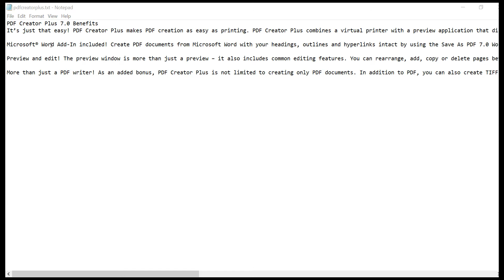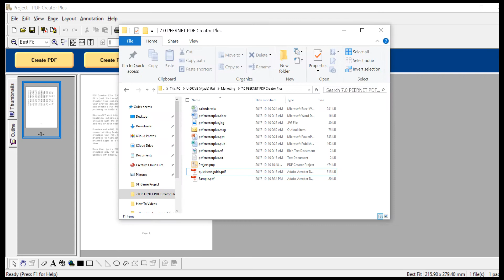TEXT to PDF Converter | PDF Creator Plus | PEERNET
Use PDF Creator Plus to convert any printable document into a PDF, TIFF or JPEG.